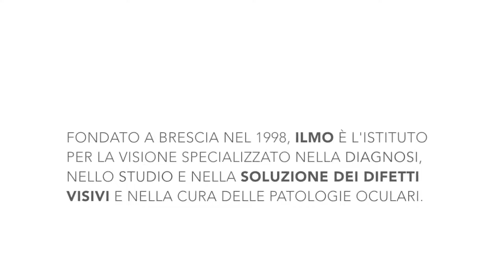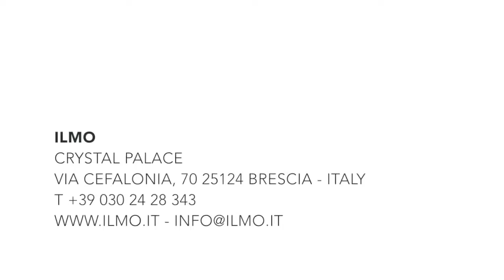Istituto Laser Microchirurgia Oculare (ILMO)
ILMO - Istituto Laser Microchirurgia Oculare is a private health centre, located in Brescia, a lovely town in Northern Italy near to Garda’s lake and not far from Milan and Verona. ILMO is a clinic specialising in diagnosis, research and treatment of eyesight defects and eye diseases. The institute uses latest-generation diagnostic tools and state-of-the-art refractive surgery techniques, and has been accredited for Outpatient Day Surgery by the Lombardy Regional Authorities, as authorised by Decree no. 13.255 of 18 November 2008.
ILMO was founded in 1998 by Dr Roberto Pinelli who is also the Scientific Director.